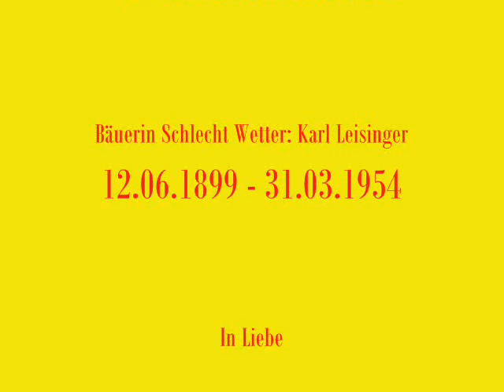Psychiatrie: Der Mythos der Geisteskrankheit - Die verschleierte Macht der Psychiatrie - Part 2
Vortrag zur menschenverachtenden Psychiatrie
Psychiatrie ist Ideologie und Technologie zur radikalen Umgestalltung der Menschheit
Autor: Thomas S. Szasz
Aus dem Buch von Thomas S. Szasz - Die verschleierte Macht